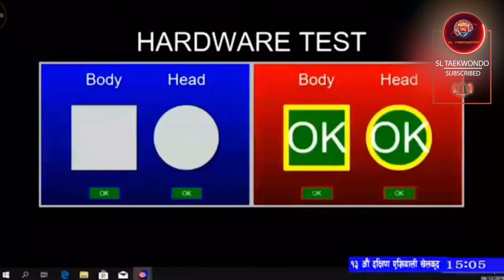SRI LANKA VS INDIA | MEN'S 58KG-63KG FINAL | 13TH SOUTH ASIAN GAMES 2019 | TAEKWONDO